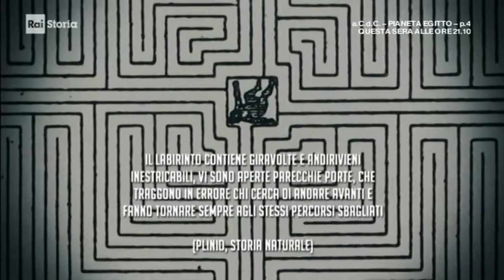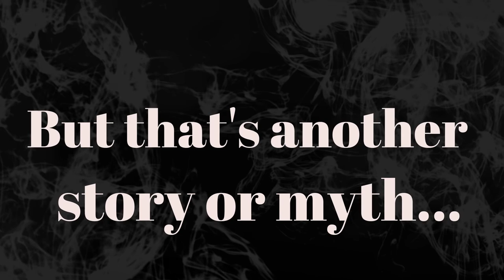La civiltà minoica tra mito e storia (seconda parte)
Da un documentario di RaiPlay.